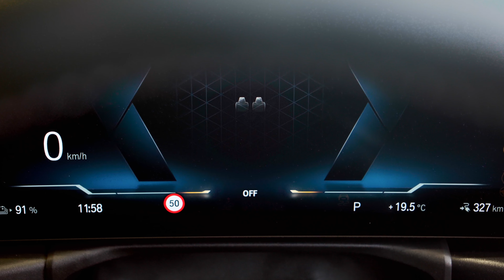Continental Cars BMW - Product Genius Introduction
Video: Product Genius Introduction
Presenter: Hendrie
Content Creator: All Good Media Ltd, David Fransen
Dealership: Continental Cars BMW